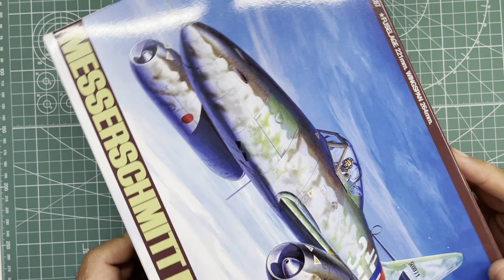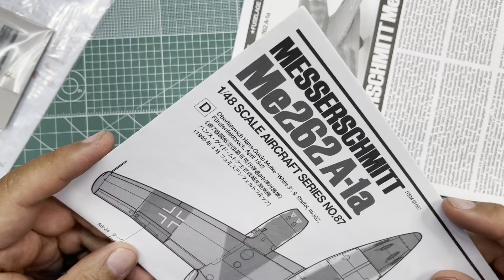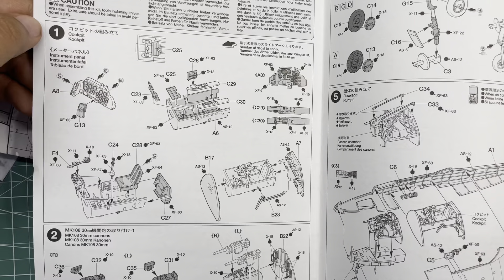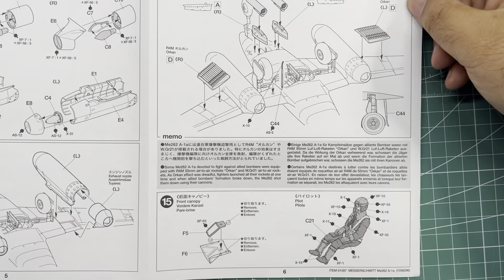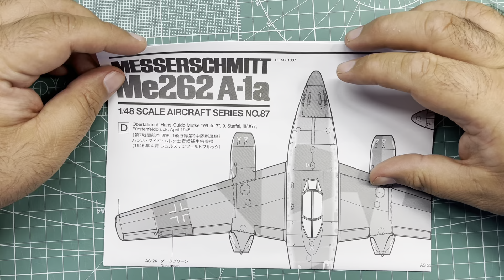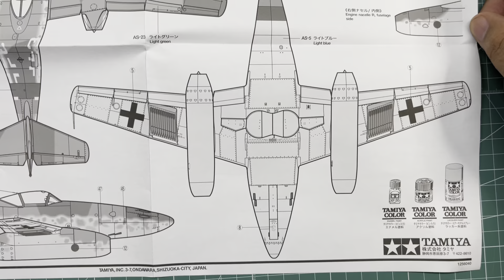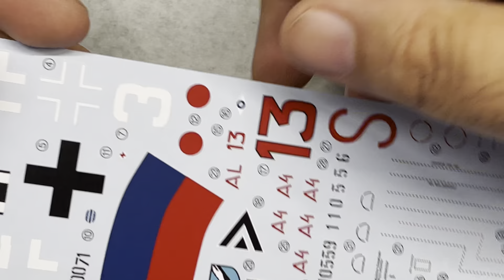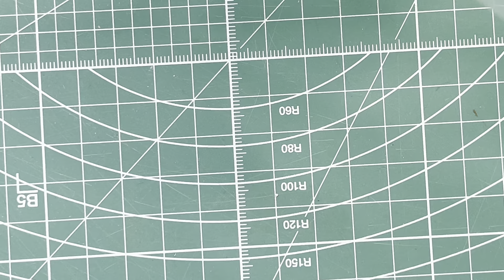Tamiya Messerschmitt Me262 A-1a 1/48 Scale Model Aircraft